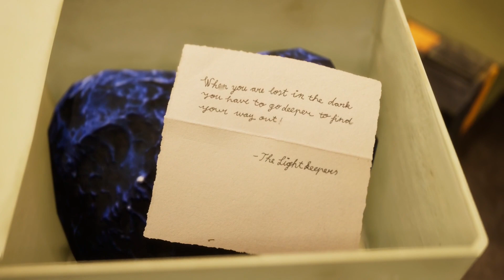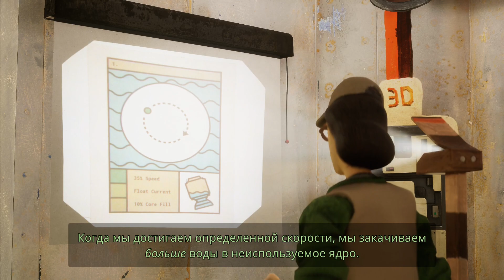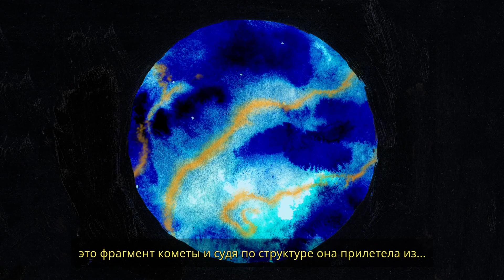Harold Halibut #3. Послание с Земли → Анализ образца → Туннель Тайн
Нарративная игра о дружбе и о жизни на космическом корабле на дне инопланетного океана. Исследуйте яркий ретро-футуристический мир вместе с главным героем и помогите ему понять истинное значение слова "дом".

- уникальная эстетика покадровой анимации: Каждый элемент в игре "Harold Halibut" был создан вручную с помощью традиционных технологий лепки и моделирования
- захватывающий кинематографический сюжет: вас ждет увлекательное приключение с тщательно проработанным сценарием, в котором сочетаются драма, юмор и напряжение.